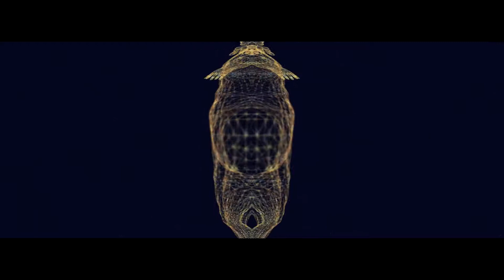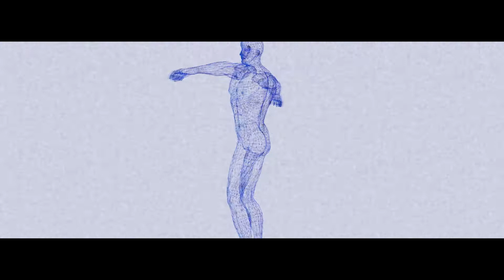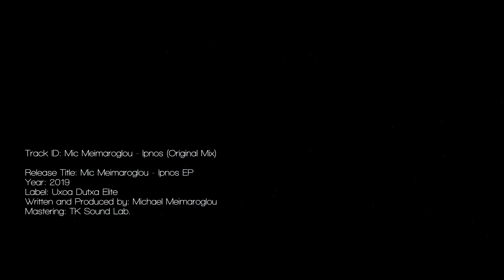Mic Meimaroglou - Ipnos (Official Video)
Mic Meimaroglou - Ipnos (Original Mix)

Artist: Mic Meimaroglou
EP Title: Ipnos
Label: Uxoa Dutxa Elite
Release Date: January 29th 2020

Written and Produced: Michael Meimaroglou, 2019
Mixing and Recording: USM Recordings Studio
Mastering: TK SoundLab.
Video Edit: Michael Meimaroglou Creative Studio